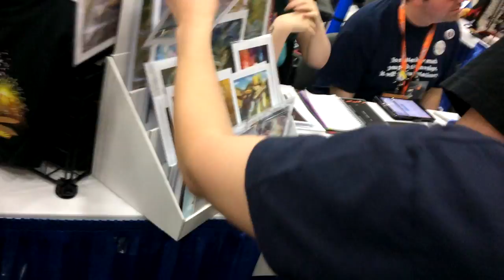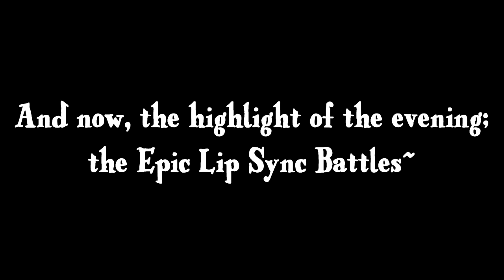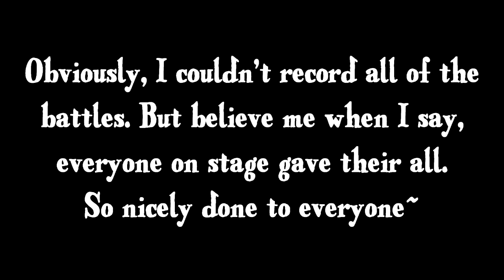Shadow's Adventures at BronyCon 2017- Day 2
Later of an upload than the last two, but Day 2 of this year's BronyCon brought more fun, and more randomness. Lip Sync Battles proved to be a show in of itself.